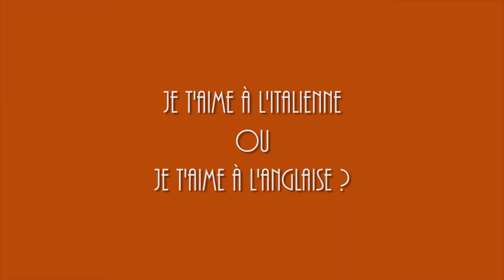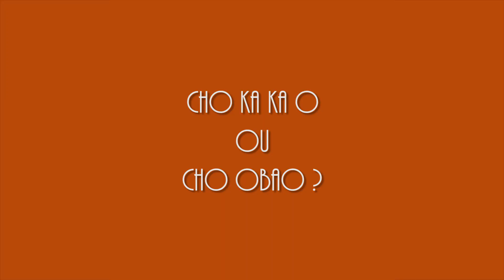OZON "Été 85" Benjamin Voisin, Félix Lefebvre & Philippine Velge • Blind test 1985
Horscene a rencontré le 30 juin 2020, Benjamin Voisin, Félix Lefebvre et Philippine Velge, les trois héros du film de François Ozon "Été 85". Tu es prêt pour un blind test 1985 ?

Blind test et montage : Thierry Cadet

Merci à Diaphana et à Samuel Golaz

0:00 Introduction
0:25 JE T'AIME A L'ITALIENNE OU JE T'AIME À L'ANGLAISE?
1:02 PLUS PRÈS DE LA LUNE OU PLUS PRÈS DES ÉTOILES ?
1:36 TOMBÉ POUR ELLE OU TOMBÉ POUR LA FRANCE ?
3:01 LE GÉANT DE SABLE OU LE GÉANT DE PAPIER?
3:54 EMBRASSE-MOI IDIOT OU EMBRASSE-MOI CHÉRI?
4:15 LES MONDES ENVAHIS OU LES MONDES ENGLOUTIS?
5:44 ELLE A LES YEUX REVOLVER OU ELLE A LES YEUX CAMEMBERT?
6:47 EN L'AN 2001 OU EN L'AN 2020?